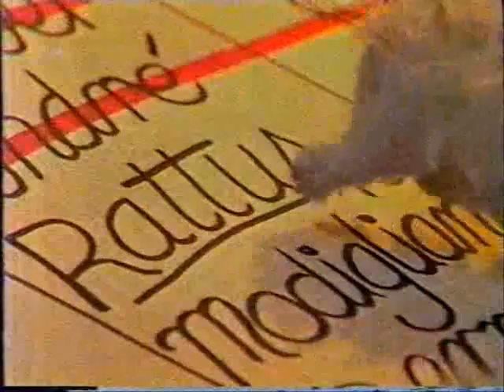TF - S01-E11 "Double Trouble" P1/3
Ferals, The.

Sorry about the crappy quality...but it's better than nothing...Enjoy